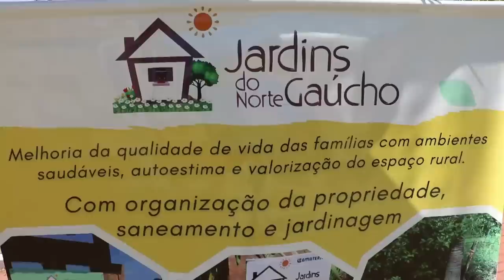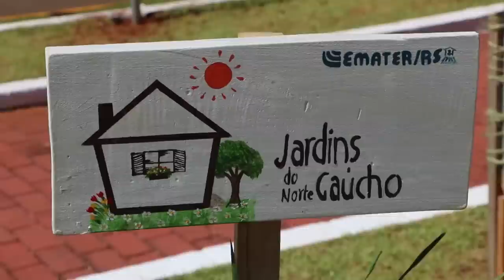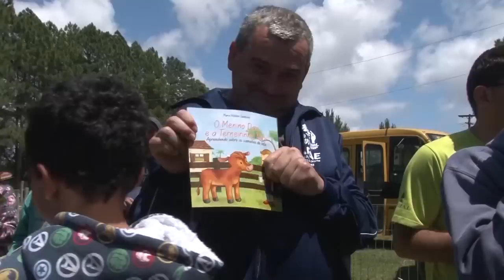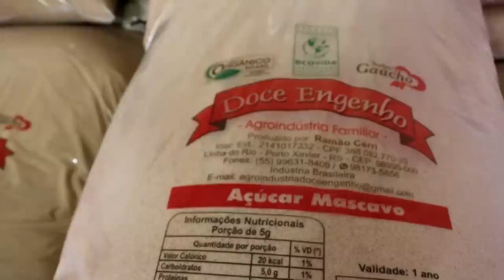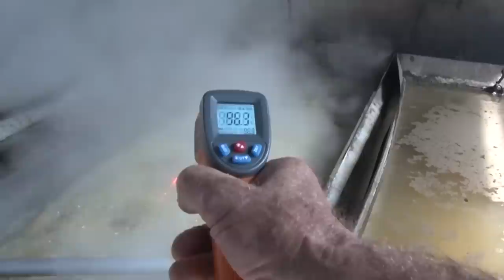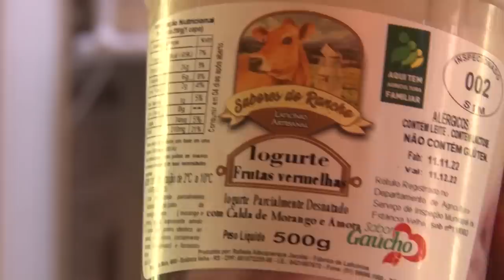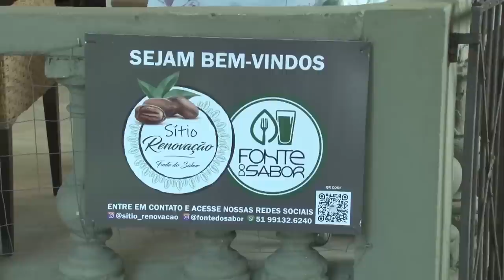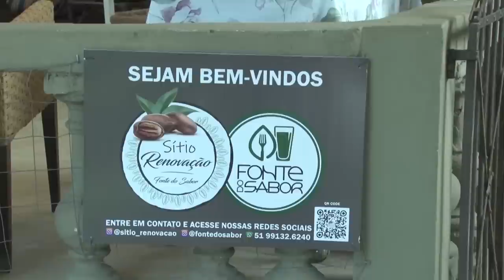Rio Grande Rural 1259 - edição completa (12/02/2023)